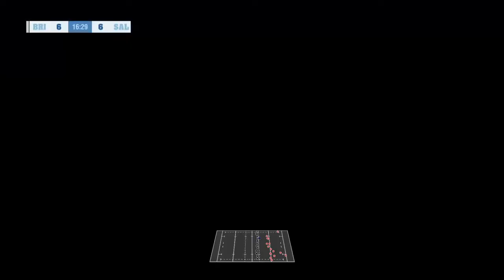Gallagher Premiership Final 2021 Bristol Bears vs Sale Sharks